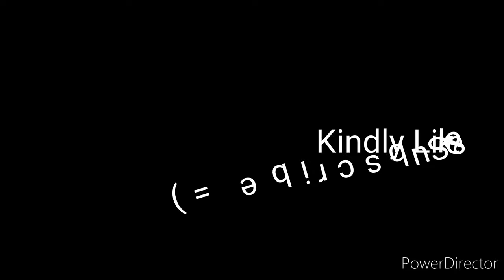Daily Workout #6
Welcome to Ruby's vlog! Today I managed to do a quick workout. Right after cleaning the floor which is my starter.